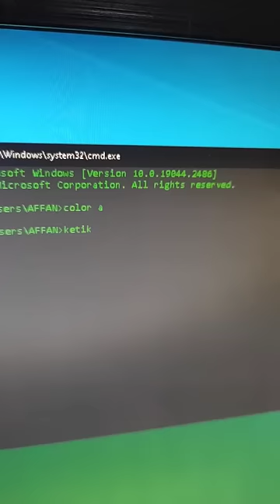Cara Jadi Seperti Hacker dalam 5 Detik